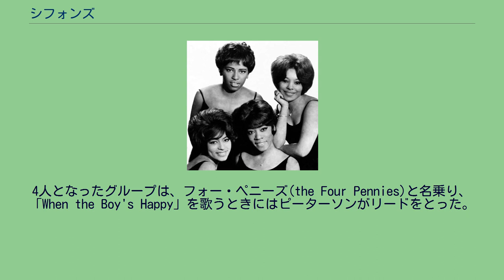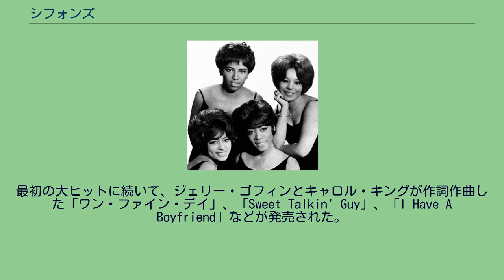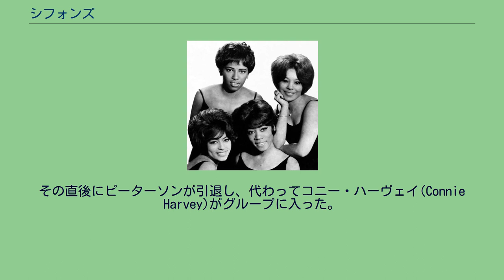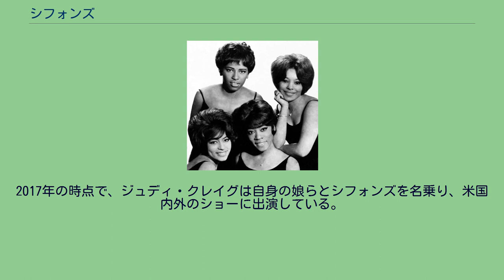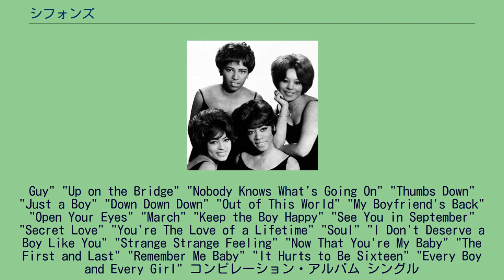シフォンズ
シフォンズ シフォンズ（The Chiffons）は、1960年にニューヨークのブロンクス区出身のメンバーによって結成されたアメリカ合衆国のガール・グループ。
シフォンズは、1960年代初頭を代表するガール・グループのひとつであった。
タイトなハーモニー、大胆で自由な態度、ヒット曲を連発したジェリー・ゴフィンとキャロル・キングが作詞作曲した「ワン・ファイン・デイ」などの楽曲などによって、シフォンズは、当時のガール・グループらしいサウンドの概念を決定づけるような音楽を生み出していった。
シフォンズは、もともとは3人組で、リード・シンガーのジュディ・クレイグ（Judy Craig、1946年8月6日 - ）と、パトリシア・ベネット（Patricia Bennett、1947年4月7日 - ）、バーバラ・リー（Barbara Lee、1947年5月16日 - 1992年5月15日）から成っていた。
1960年、彼女たちはブロンクス区のジェームズ・モンロー高等学校でグループを結成した。
1962年には、ロナルド・マック(Ronald Mack)というソングライターの勧めで、シルヴィア・ピーターソン（Sylvia Peterson、1946年9月30日 - ）をメンバーに加えた。
彼女は14歳のときに、リトル・ジミー&ザ・トップスの1959年のローカル・ヒット曲「Puppy Love」のB面「Say You Love Me」でジミーと一緒にリード・ボーカルをとっていた。
4人となったグループは、フォー・ペニーズ(the Four Pennies)と名乗り、「When the Boy's Happy」を歌うときにはピーターソンがリードをとった。
1963年の途中から、グループは徐々にシフォンズと名乗るようになっていった。
最初のシングル盤である「いかした彼」を録音した頃には、グループ名はシフォンズになっていた。
このデビュー曲は、ロナルド・マックの作品で、「ライオンは寝ている」で有名なトーケンズがプロデュースし、ローリー・レコードからリリースされた。
「イカした彼」は全米1位のヒットとなり、百万枚以上を売り上げてゴールドディスクを獲得した（この売上枚数は、ゴールド・ディスクの基準を50万枚に引き下げた、1975年以降に適用されているアメリカレコード協会の現行の基準に当てはめると、プラチナ・ディスクに相当する）。
1963年には、フォー・ペニーズ名義でも2枚のシングルがローリー・レコード傘下のレーベル、ラスト(Rust)からリリースされていたが、「イカした彼」の成功以降、グループはこの名義を使わなくなった。
最初の大ヒットに続いて、ジェリー・ゴフィンとキャロル・キングが作詞作曲した「ワン・ファイン・デイ」、「Sweet Talkin' Guy」、「I Have A Boyfriend」などが発売された。
やがて1960年代半ば過ぎになると、ピーターソンのグループの中での役割がいよいよ高まり、「Why Am I So Shy」、「Strange, Strange Feeling」、「The Real Thing」、「My Block」（Jimmy Radcliffe、Carl Spencer、Bert Bernsの作品）など、シフォンズの多くの曲でリードをとるようになった。
1970年、ジョージ・ハリスンがシングル「マイ・スウィート・ロード」をリリースすると、「いかした彼」との類似性が指摘されるようになり、後にシフォンズ側は著作権侵害を主張して訴えを起こす。
そうした中、シフォンズは1975年に「マイ・スウィート・ロード」をレコーディングしている。
判決で判事はハリスンが既存の曲をそうとは意識しないままに盗用したものと認定した。
1970年、ジュディ・クレイグがグループを離れたが、シフォンズは3人組として活動を継続した。
しかし、1992年5月15日にバーバラ・リーが、45歳の誕生日の前夜に心臓発作で死去すると、クレイグはグループに復帰した。
その直後にピーターソンが引退し、代わってコニー・ハーヴェイ(Connie Harvey)がグループに入った。
その後、ハーヴェイはソロ歌手としての道を歩み、ベネットもグループから引退した。
2017年の時点で、ジュディ・クレイグは自身の娘らとシフォンズを名乗り、米国内外のショーに出演している。
シングル アルバム "いかした彼" "ウィル・ユ...